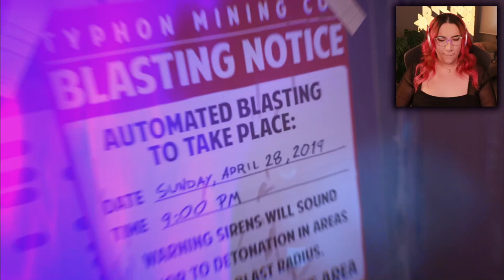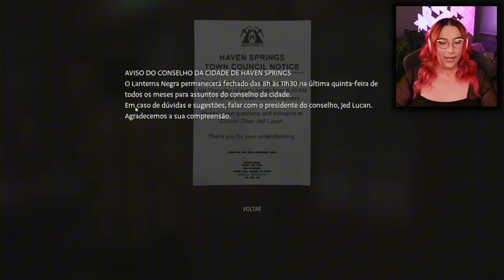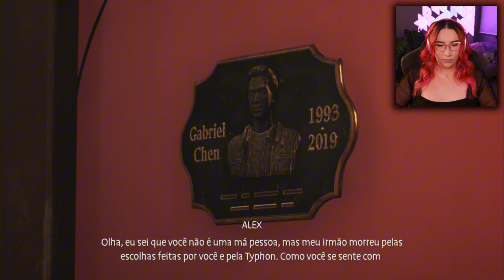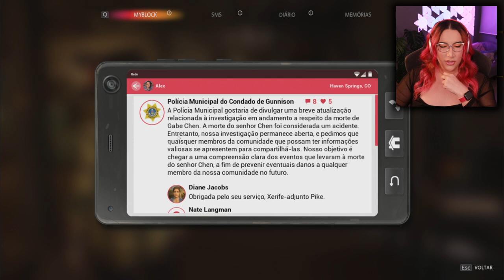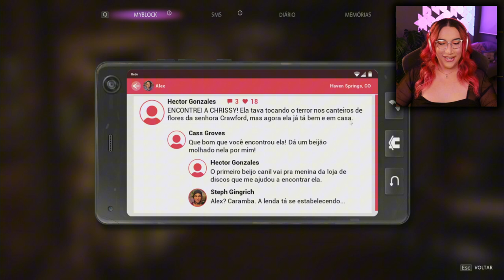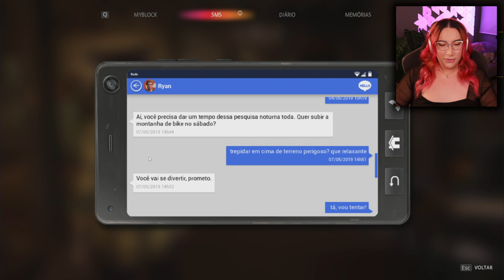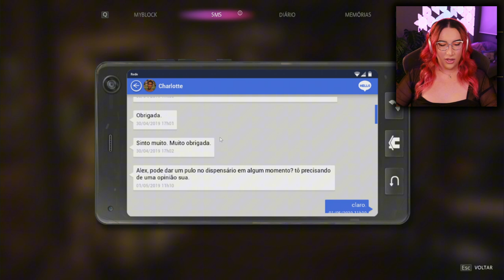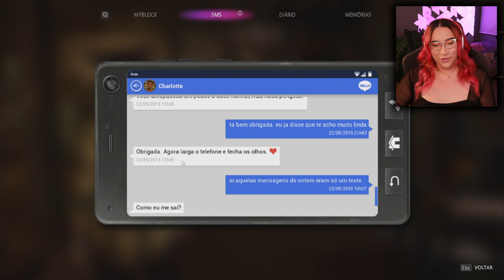O emocionante dia após a tragédia | LIS: True Colors | Part 5